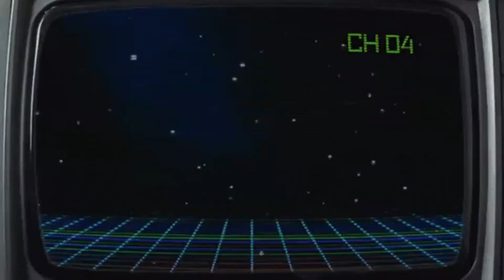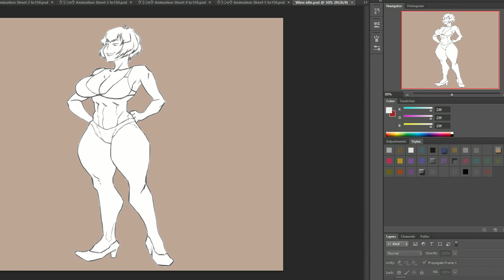Arcade Play 34 Data East's Boogie Wings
Boogie Wings, known in Japan as The Great Ragtime Show is a horizontally scrolling shooter released in arcades by Data East in 1992. developed by Naomi Susa.

Music heard in the video.

01. Mitch Murder - Digital Market Place Strategy

02. The Gap Band - You Dropped A Bomb On Me

03. Cardi B - Money

04.  Aretha Franklin - Think